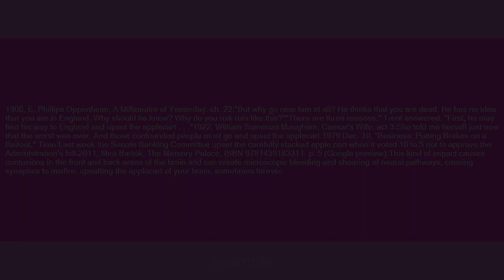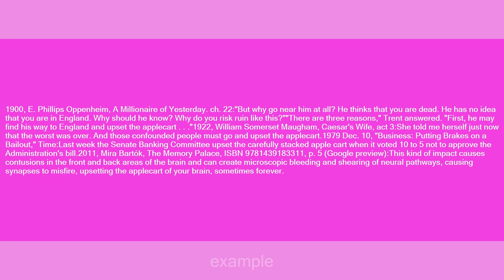upset the applecart